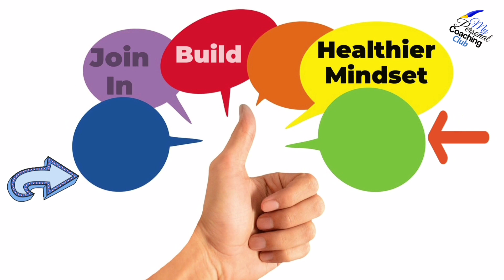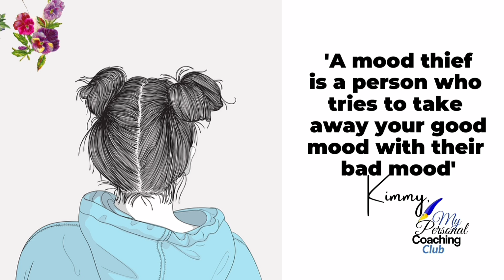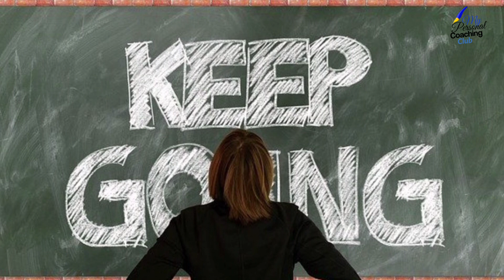2 PRACTICAL WAYS TO BOOST YOUR EMOTIONAL MATURITY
2 PRACTICAL WAYS TO BOOST YOUR EMOTIONAL MATURITY-PART 2 ON EQ  (INSPIRATIONAL VIDEO 43)

Emotional Maturity is all about fine tuning your Emotional Intelligence. It's about being able to control your emotions without letting them dictate you and also about distinguishing them from that of others. It's a work in progress, and this video looks at 2 Practical Ways to Boost Your Emotional Maturity.

💗 Hey Beautiful Souls! Be One Of The First To Grab My New Certificate Courses:

Grab some writing material if you can, and take down notes 📒
I Studied Positive Psychology and I Love Being Spontaneous, and Yet as Organized as Possible. I Love Recording in Nature. Also, I'm Fascinated by the Beauty that is in the World; Can't Get Enough Of It ! Grateful to Share My Insights & Lovely Images of Beautiful People and Cool Artists 💗

-Voice ,Video Content and Production by Me: Kimmy
-Licensed Stock Footage: Pixabay and Others !

Let's Talk in the Comments . The World Needs Your Unique Voice 💗

I have one Important Caveat to make: Although this Coaching Club stands to bring more Inspiration, Therapeutic Effects, Wellness and Clarity into your Life, it is not hereby solely intended as therapy for mental health issues. If you suffer from painful feelings of depression or anxiety, I urge you to seek out a Mental Health professional in your community, or talk to someone who you trust about what you’re experiencing. Have hope and persistence: Caring others are available in your community to help you.

My Personal Coaching Club's content are for Informational, Educational, and Coaching purposes only and do not provide medical advice, diagnosis, therapy or treatment.

Thanks Once Again, I Appreciate You !!
Virtual Warm Hugs &
Lots Of Love
Kimmy 💗
Life & Inspirational Coach!